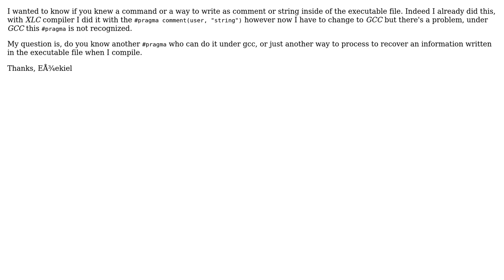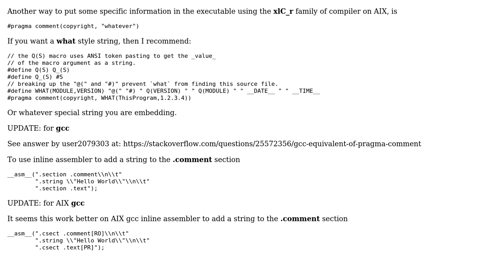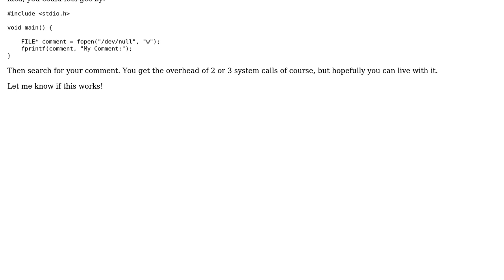How to write informations needed in an executable file? (2 Solutions!!)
How to write informations needed in an executable file?

With thanks & praise to God, and with thanks to the many people who have made this project possible! | Content (except music & images) licensed under CC BY-SA | Music | Images & others | With thanks to user sestus user Jesse Chisholm user Ezekiel and the Stack Exchange Network Trademarks are property of their respective owners. You are responsible for your own actions.